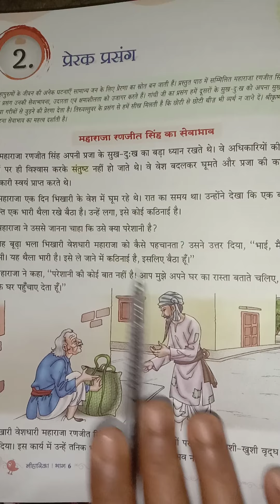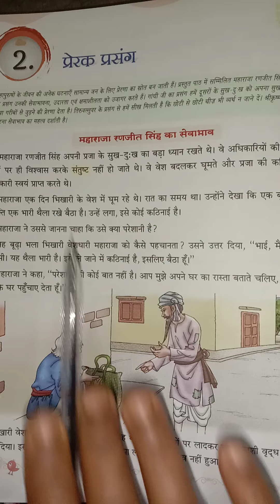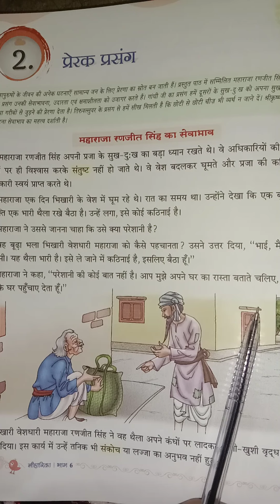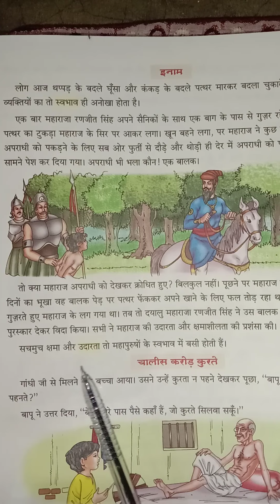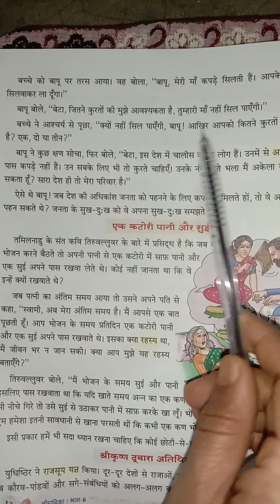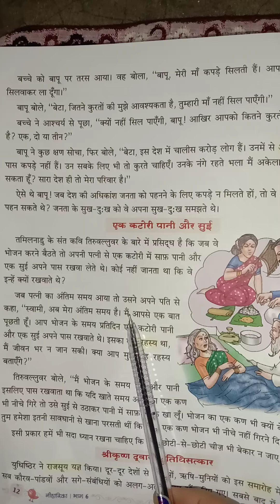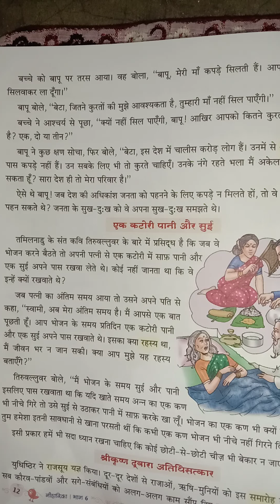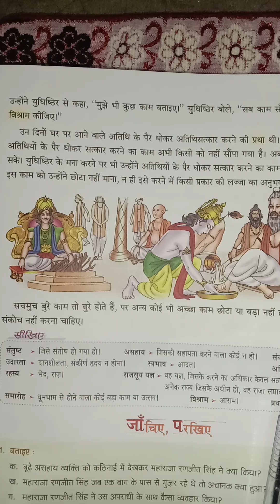Hindi2 Class6 22-04-2021